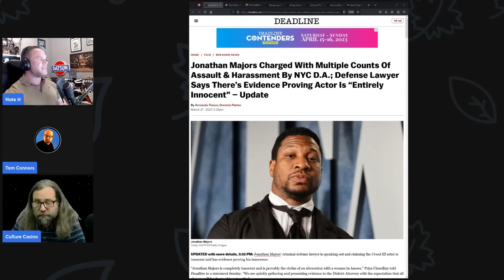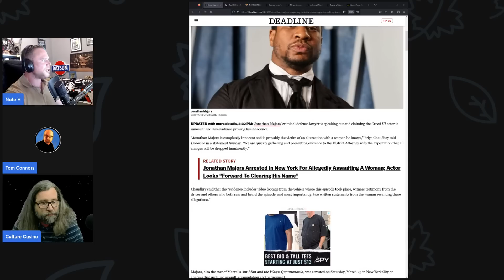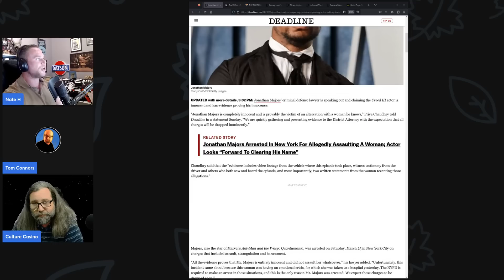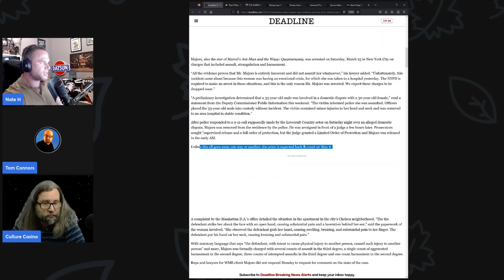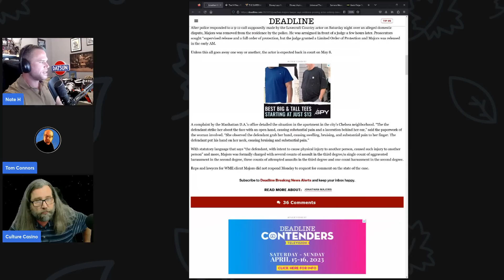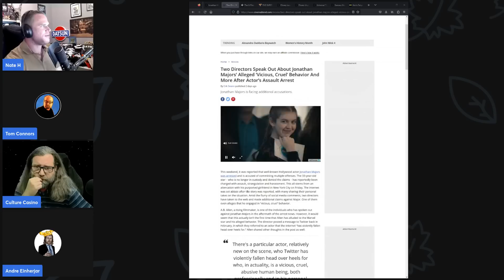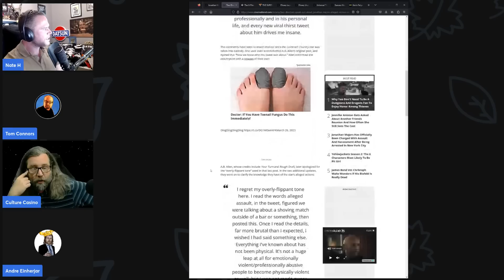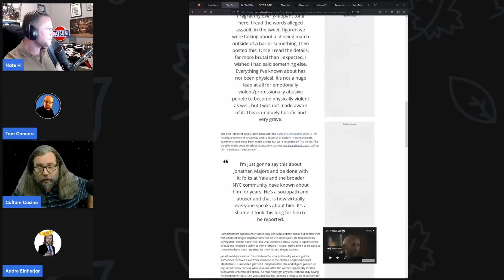Jonathan Majors & The Multiple Charges Of Assault & Harassment Does Not Look Good